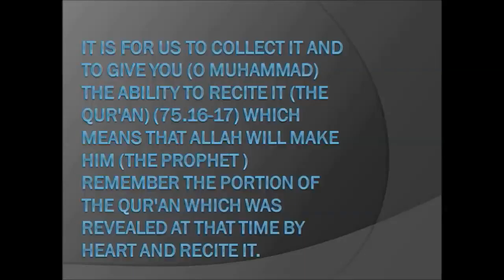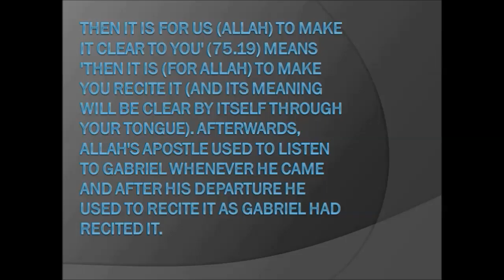Narrated by Said bin Jubair wmv